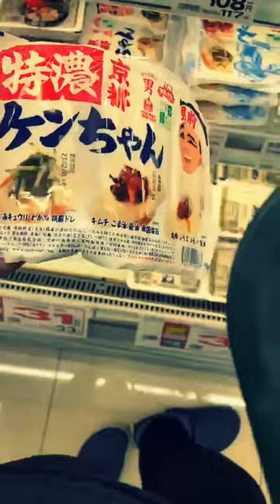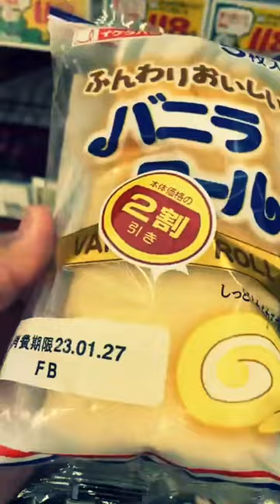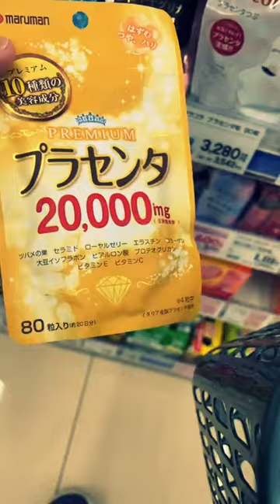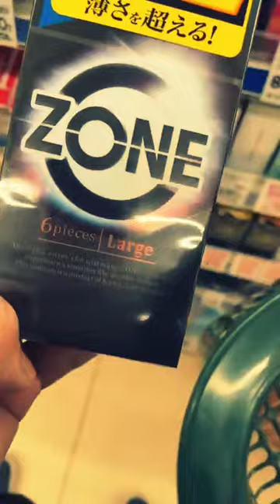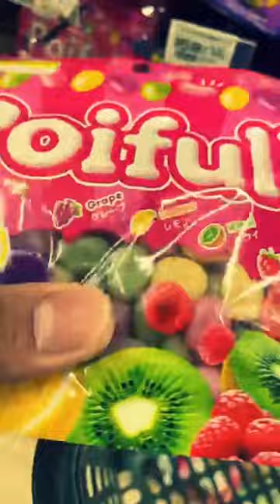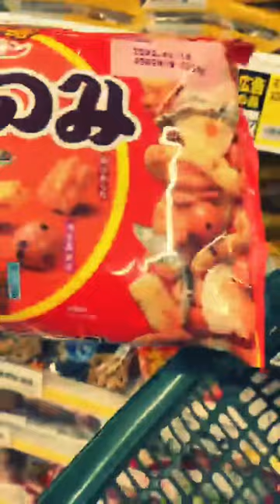CAREGIVER sa JAPAN